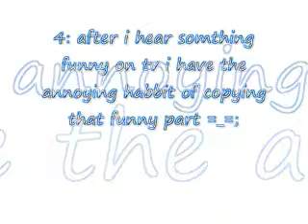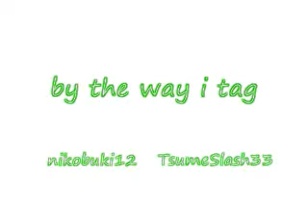i got tagged again 2 TIMES!!